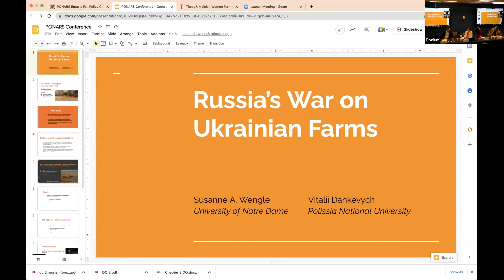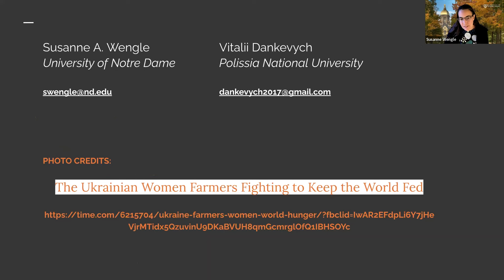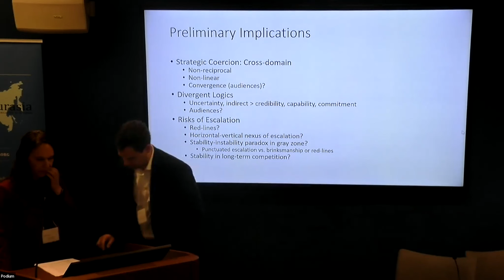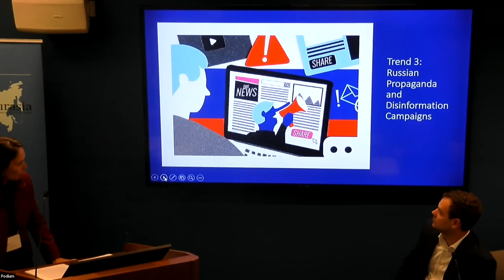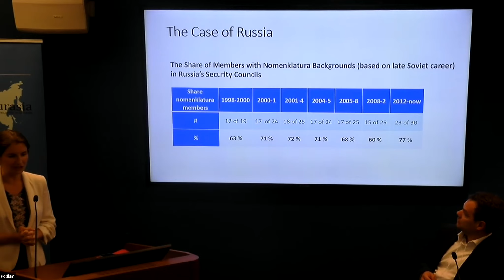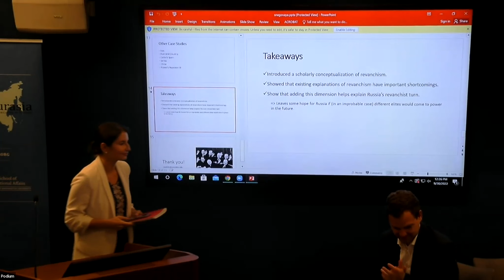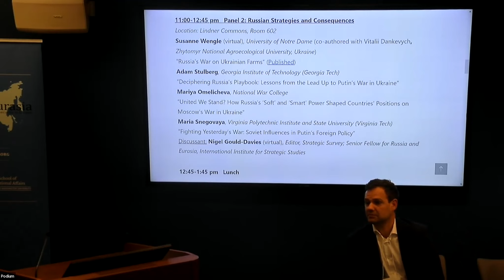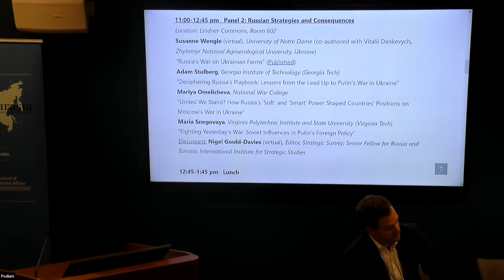Panel 2: Russian Strategies and Consequences - PONARS Eurasia Fall Conference 2022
Panelists share their research on the theme of Russian strategies and consequences.

TIMESTAMPS

0:00 Susanne Wengle, University of Notre Dame (co-authored with Vitalii Dankevych, Zhytomyr National Agroecological University, Ukraine)
“Russia’s War on Ukrainian Farms”

9:10 Adam Stulberg, Georgia Institute of Technology (Georgia Tech)
“Deciphering Russia’s Playbook: Lessons from the Lead Up to Putin’s War in Ukraine”

20:40 Mariya Omelicheva, National War College
“United We Stand? How Russia’s ‘Soft’ and ‘Smart’ Power Shaped Countries’ Positions on Moscow’s War in Ukraine”

33:00 Maria Snegovaya, Georgetown University
“Fighting Yesterday’s War: Soviet Influences in Putin’s Foreign Policy”

44:30 Discussant: Nigel Gould-Davies, Editor, Strategic Survey; Senior Fellow for Russia and Eurasia, International Institute for Strategic Studies

Recorded at the Elliot School of International Affairs on September 30th, 2022